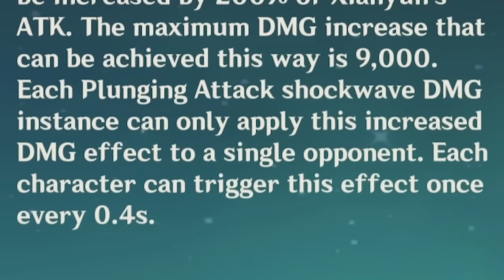XIANYUN RAISED! Can We Make Diluc Good Again? (Genshin Impact)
Today in Genshin Impact we're raising the newest 5-star character Xianyun (Cloud Retainer).
Special Gift Code: TGEF14NB7J7Y

0:00 Intro, Raising
0:52 Talent Overview
3:08 Constellation Overview
5:21 Xianyun Build, F2P Weapons
6:28 Xianyun Build, Artifacts
8:08 Does Normal Talent Increase Plunge Damage?
8:32 Xianyun Team, Building Xiao
9:27 Xianyun + Xiao (Damage Tests)
12:13 Healing (It's REALLY Good)
12:51 Trying her with Diluc (Kind of crazy tbh...)
14:35 Viridescent?
16:33 Thoughts on Exploration
17:12 Another Look At Healing
17:39 Outro